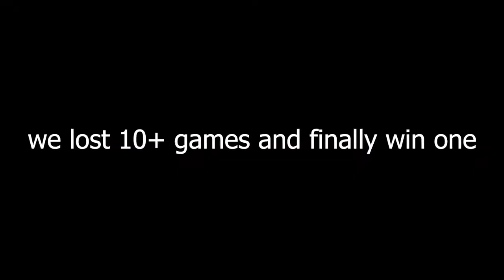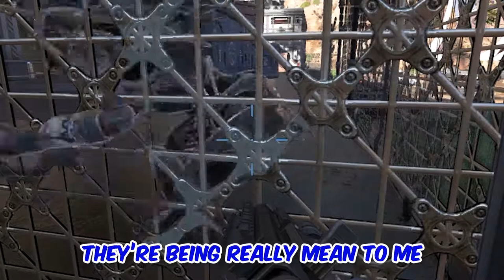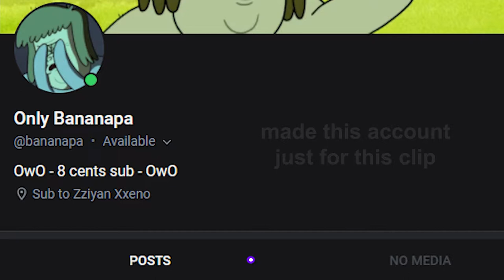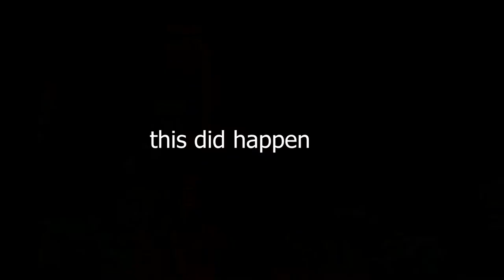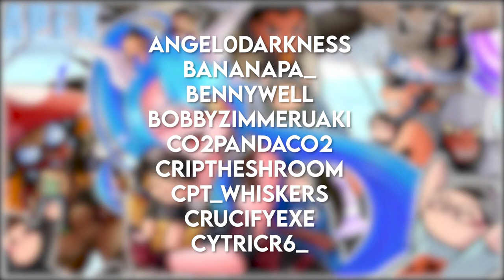Apex Bullsh!ttery 3 | Having THE PERFECT TIMING in Apex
Jerdy
Crip The Shroom
Cerberus King
Bananapa
CO2_Panda
Alpaca
Cytric